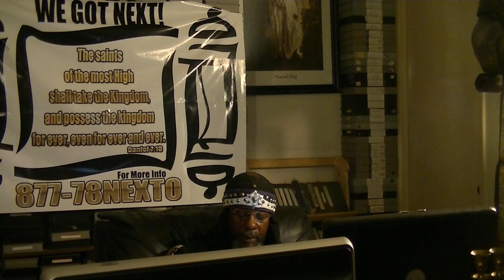THE HOLY SPIRIT # 3